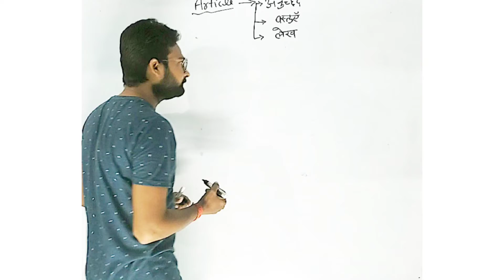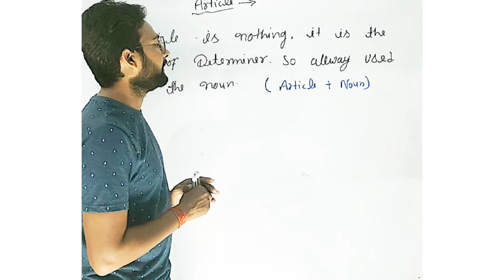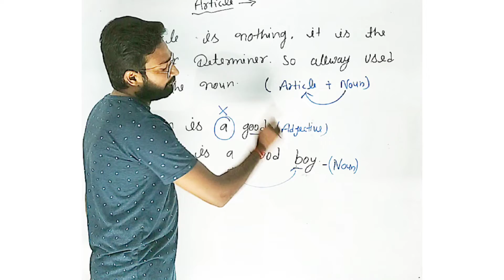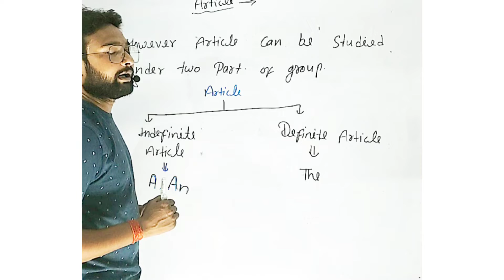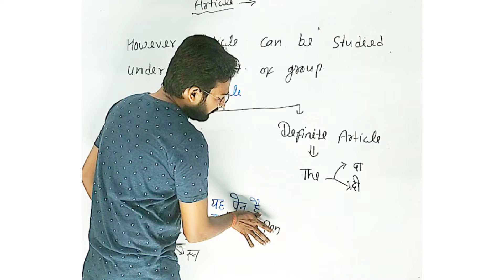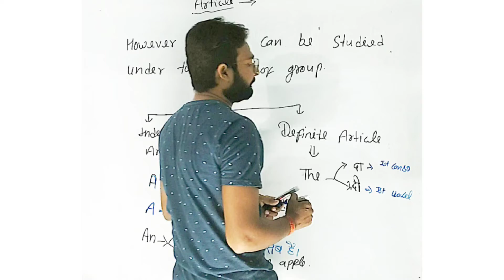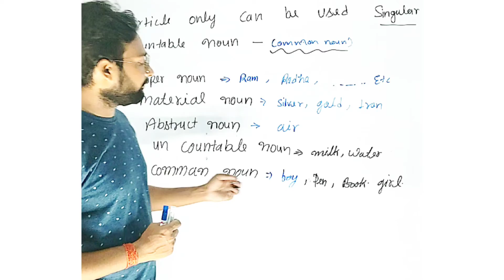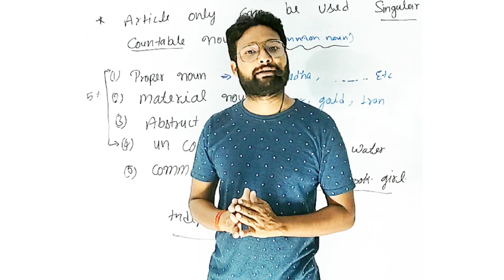Part -23 Articles, full English grammar, by English Mento Vk sir.....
For Bank, SSC, NDA, CDS, TGT, PGT,.
To read English news paper.
Englsh grammar And word power for competitive exams..

Visit for the English garmar, word powers & translation

 English Mento Vk sir